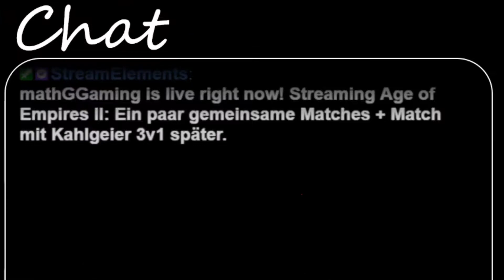Schlag den Kahlgeier! 3v1 vs. Kahlgeier #2 - Age of Empires 2 Definitive Edition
Moin Leute, heute bekommt ihr ein 3v1 Match gegen den Elitespieler Kahlgeier zu sehen. Es handelt sich hierbei um einen Streamausschnitt von Twitch.   Viel Spaß!

Übersicht über die Zeitstempel:
0:00 Einleitung

*Auf diesem Channel kommen jede Woche mindestens drei neue Videos. Kost' nichts, hilft dir, hilft mir.*

Besucht mich auch gerne auf anderen Social Media Plattformen!